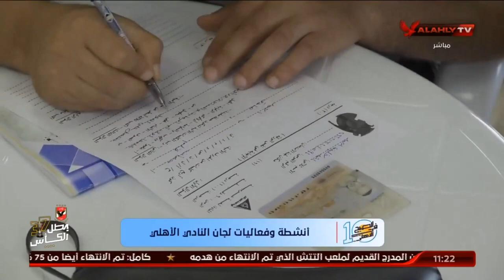حازم سلطان: دائما نظرة اللجان لعائلة النادي الأهلي وليس فئه عمريه محددة | 10 الصبح في الأهلي